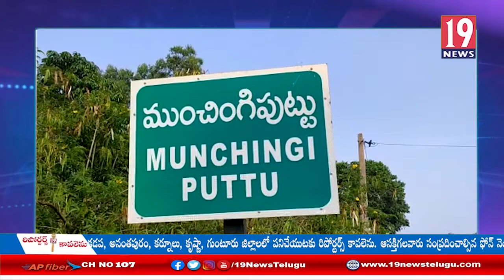కరోనా విస్తరిస్తుండటంతో ముంచంగిపుట్టు మండలంలో వారపు సంత రద్దు: విశాఖ: జిల్లా